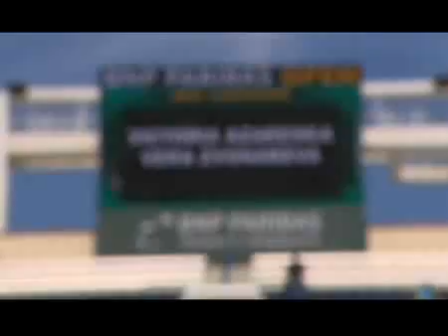Indian Wells 2009 - Doubles Final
Victoria Azarenka and Vera Zvonareva beat Gisela Dulko and Shahar Peer to claim the doubles title at the BNP Paribas Open in Indian Wells.